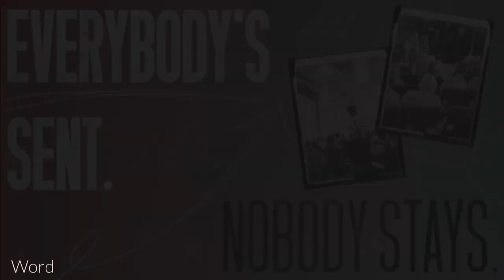"Sent in Shalom" 8.18.24 Sermon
International Anglican Church
Pastor Ken Robertson